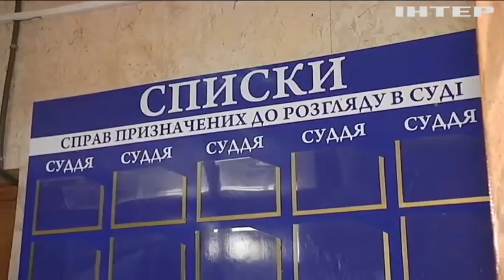На Рівненщині у суді не лишилося жодного служителя Феміди